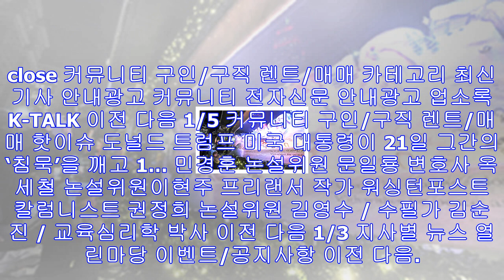방탄소년단, amas 효과…구글검색어 1위-2천만 트윗 - 미주 한국일보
AP그룹 방탄소년단(RM, 진, 슈가, 제이홉, 지민, 뷔, 정국)이 미국 구글 검색어 1위에 이어 2000만 건의 트윗을 달성하며 '2017 아메리칸 뮤직 어워드(American...